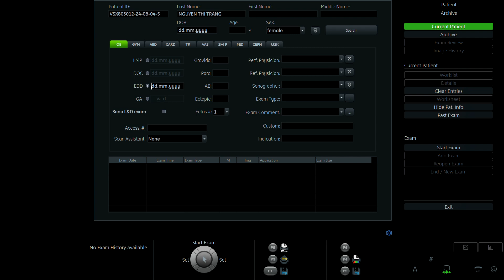NGUYỄN THỊ TRANG 1991